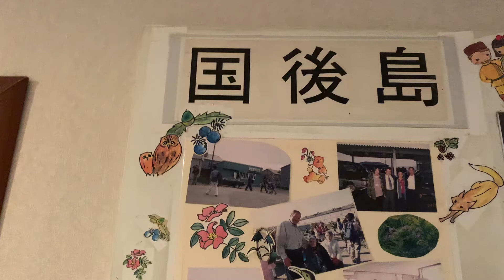Курилы. Остров Кунашир. Как выглядит Японская гостинница?